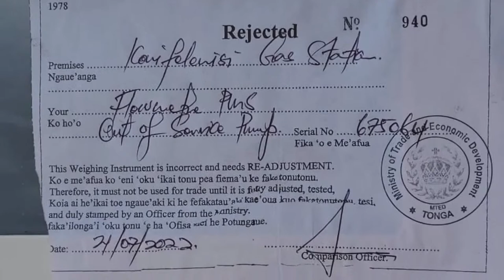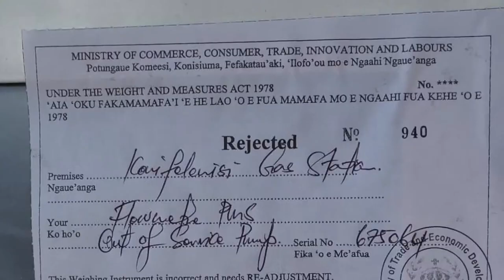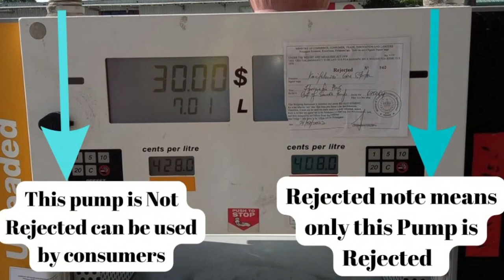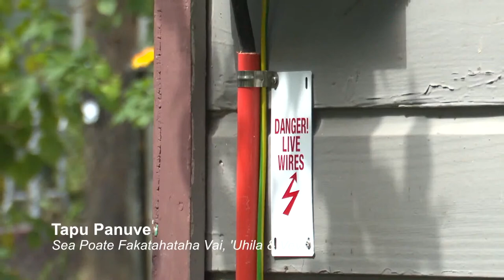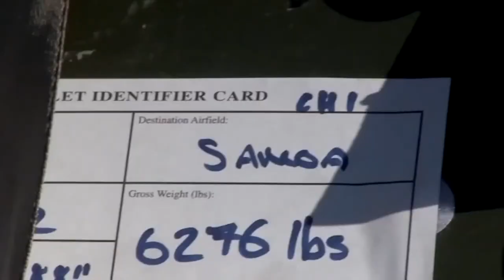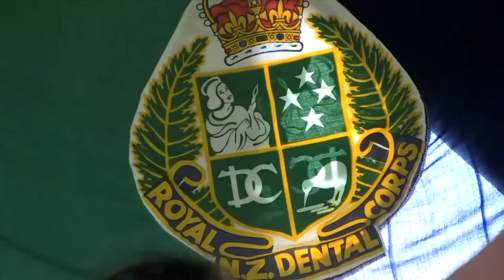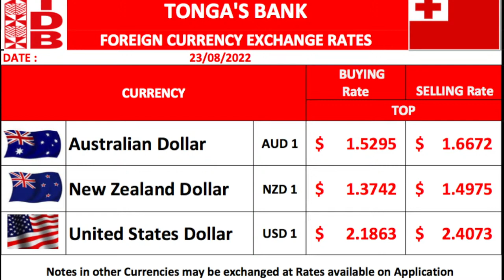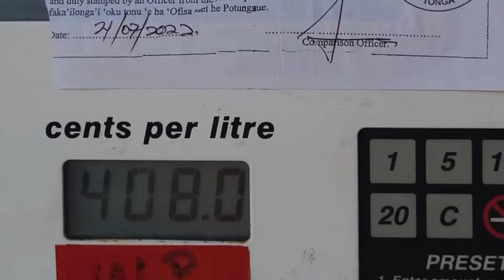23.08.22 Ongoongo Televisone Tonga: TV Tonga News: Tongan Language Edition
Ongoongo Televisone Tonga: Tusite 23 'Aokosi, 2022.